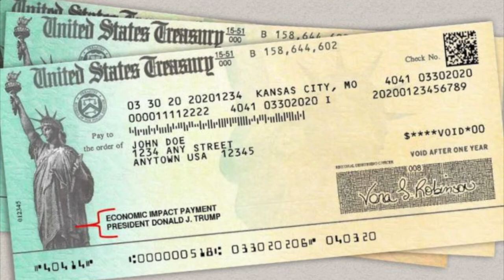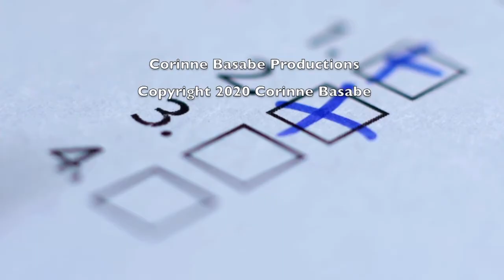The 2020 Presidential Race Review, Episode 3 highlights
Historian and Columbia University lecturer David Eisenbach joins host Jessica Kwong in unpacking the impact of the coronavirus pandemic on President Donald Trump's strong economy talking point, Democratic candidate Joe Biden's basement campaign strategy, the New York primary and more. Aired in Manhattan, Brooklyn, Long Island and the Bronx in June and July 2020.